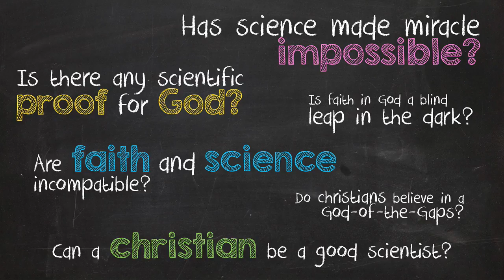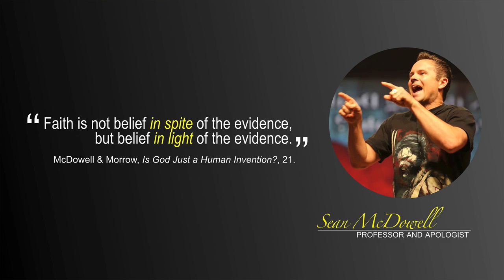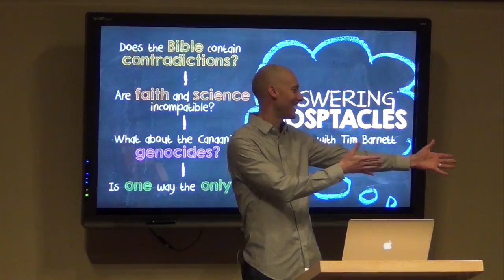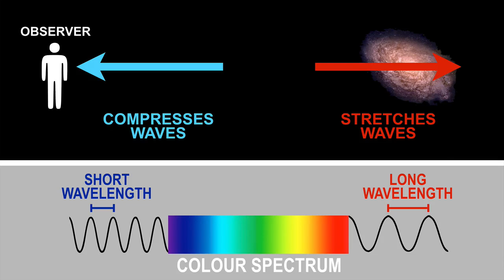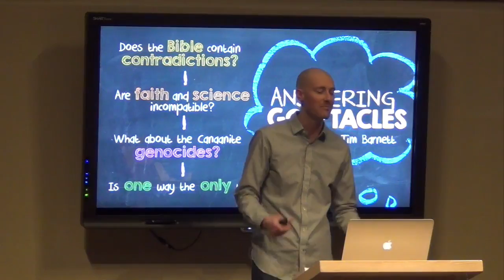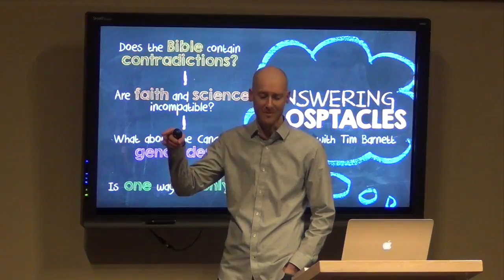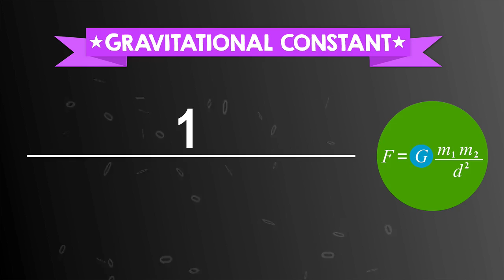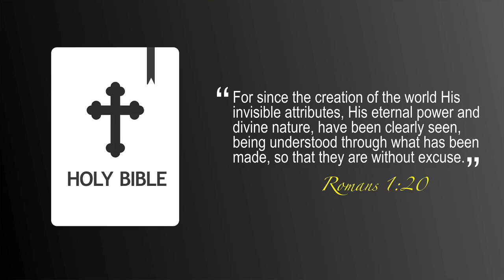Has Science Buried God?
This talk was presented at Cedarview Community Church in Newmarket, ON. Tim Barnett is an apologist with Stand to Reason